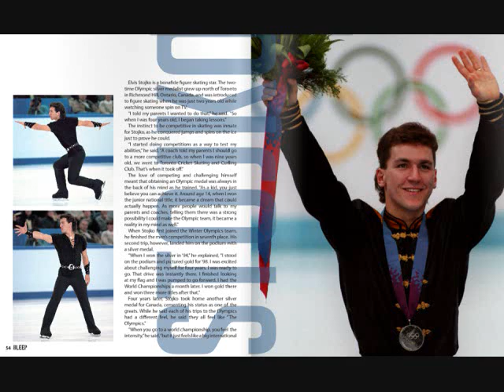The LizyT show with special guest Elvis Stojko